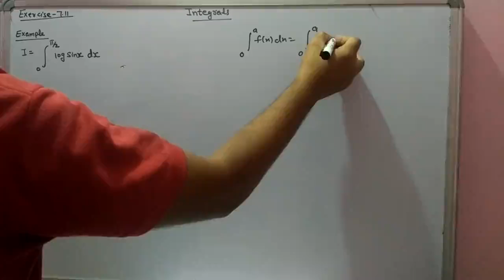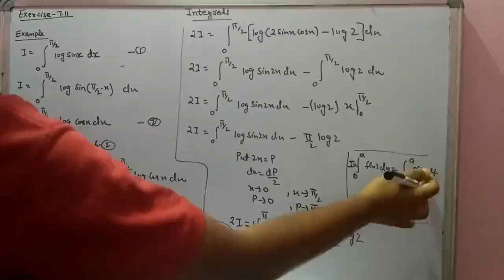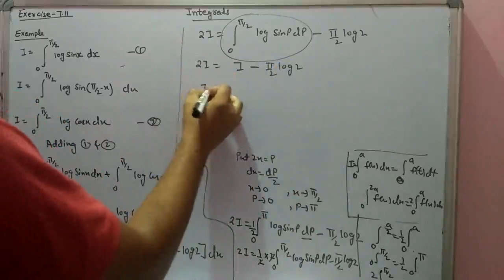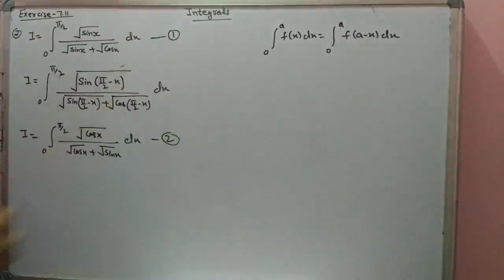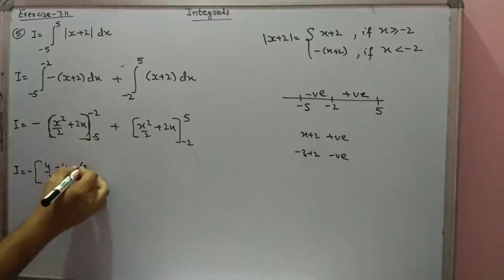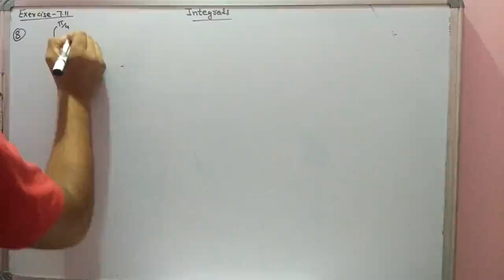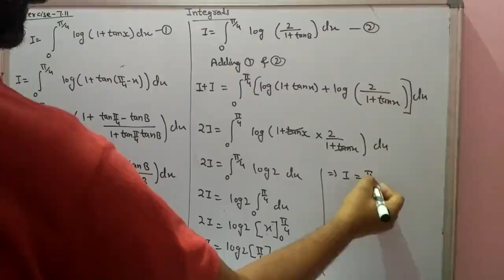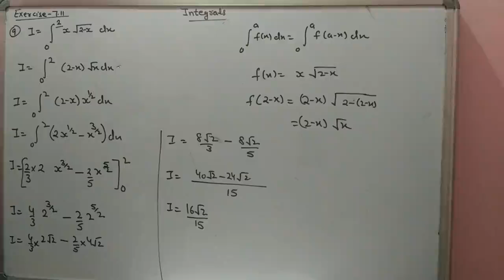Integration class 12. Exercise- 7.11. Part- 20